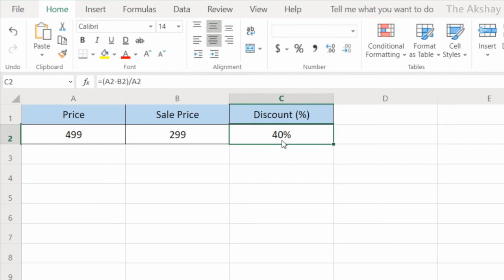Calculate Discount Percentage in Excel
In this tutorial you'll learn how to calculate discount percentage in Excel.

Learn discount percentage formula quickly in this short video!

Excel_Series is a comprehensive video series of Microsoft Excel tutorials by The Akshay.